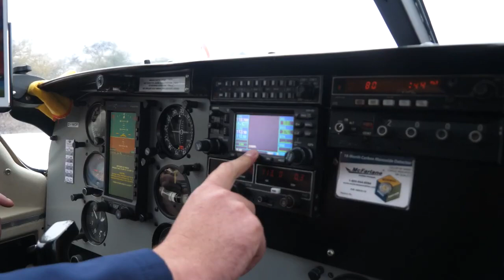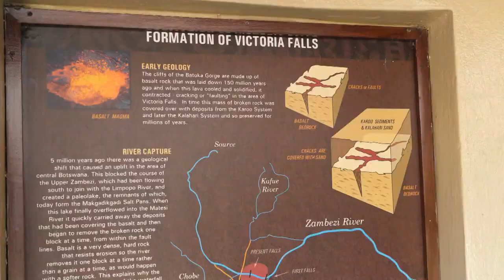African Hippo Hunting - Double Lung TV - 2019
Show host, Paul Cater, heads to Zimbabwe.  His son in law, Addison, hunts cape buffalo.  After a short trip at Victoria Falls, Paul gets his eyes set on hunting hippo.